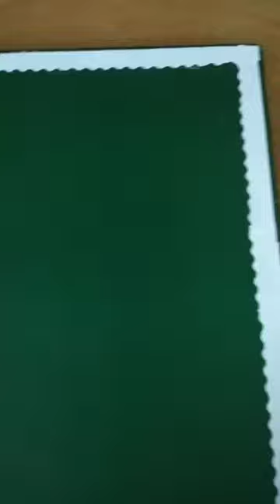diy Wall hanging 🖼️🙂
easy Wall hanging with help of empty Box lid and computer Pages📃🗒️📒🙂